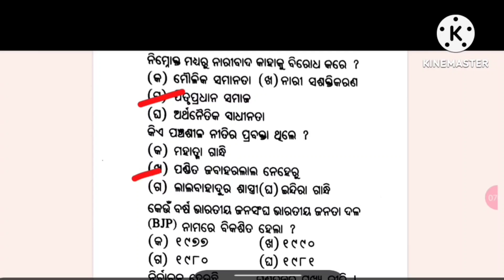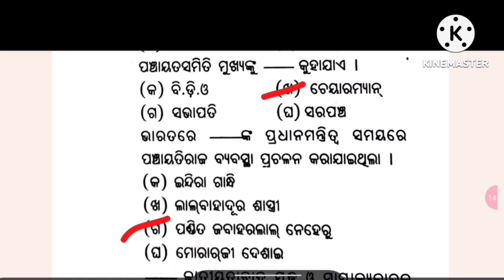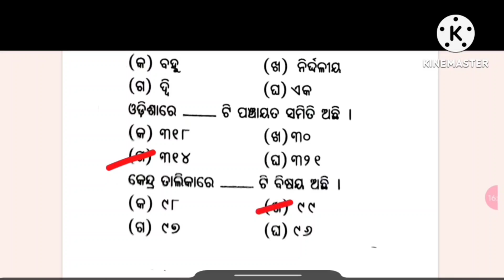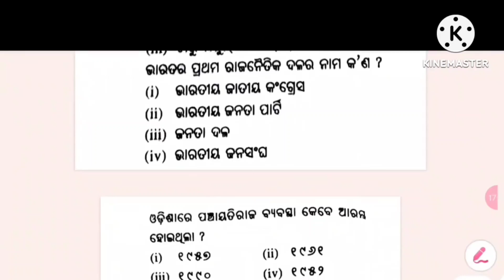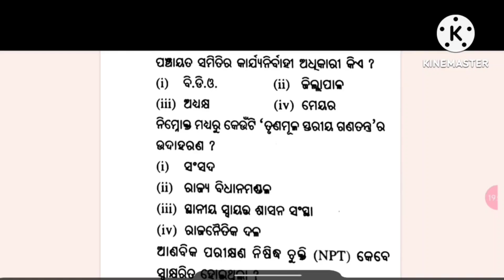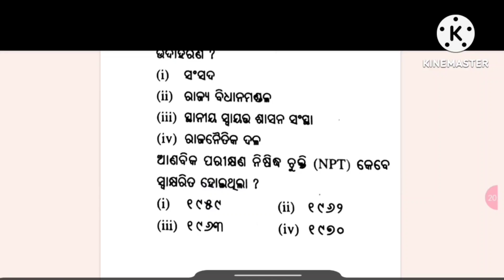Political science ll +2 2nd year ll mcq ll selection mcq question answer discussion ll class 12 chse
This video explains on the most probable mcq questions and answers of political science   for +2 2nd year students of chse odisha who are going to appear chse odisha +2 board exam 2025..